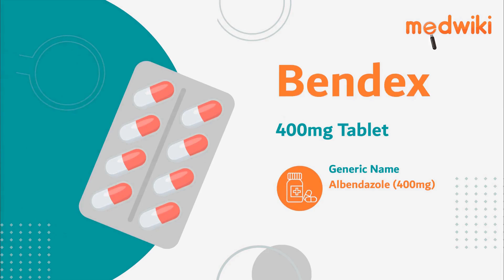Bendex 400mg Tablet | Uses, Work and How to take In English.